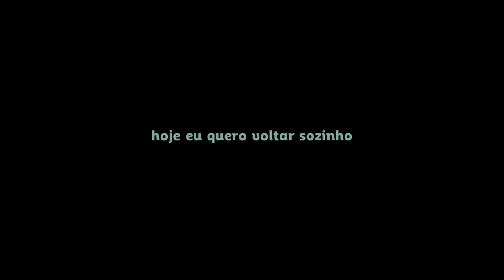Hoje Eu Quero Voltar Sozinho Trailer Oficial (2014) HD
Hoje Eu Quero Voltar Sozinho Trailer Oficial dirigida por Daniel Ribeiro e com Ghilherme Lobo, Tess Amorim, Fabio Audi

Leonardo, um adolescente cego, busca a independência e descobre mais sobre sua sexualidade ao se apaixonar por um colega de classe. Baseado no curta Eu Não Quero Voltar Sozinho.

Lançamento: 28 de março de 2014
Dirigido por: Daniel Ribeiro
Com:  Ghilherme Lobo, Tess Amorim, Fabio Audi
Gênero: Drama
Nacionalidade: Brasil